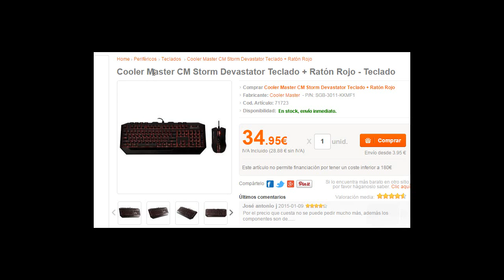Monitor y Ratón | TUTORIALES #2 | Tinma8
Vídeo RANDOM: "CAMBIOS FUTUROS en LEAGUE OF LEGENDS (Runas, nuevo campeón,...)"

Like por ese control remoto :´) Último video de mi equipo, para la semana empezaremos con la chichilla dentro del pc. Espero que os guste!